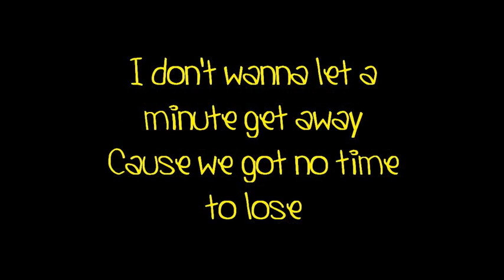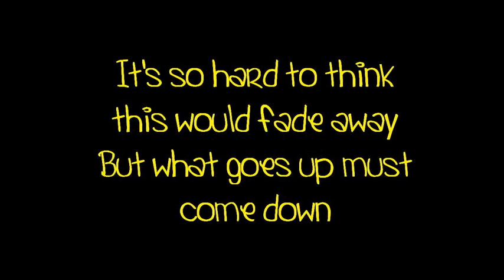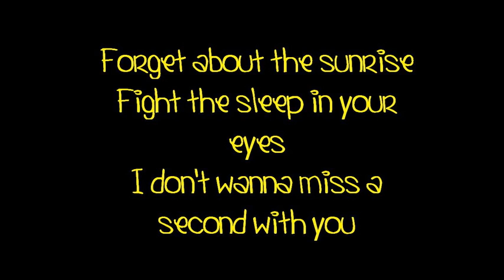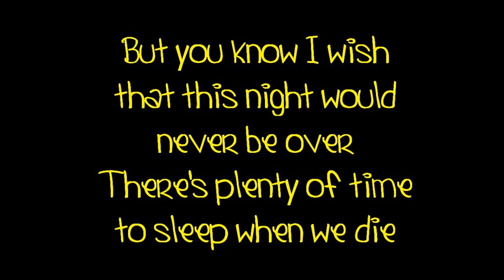Never Close Our Eyes (Lyrics On Screen) by: ADAM LAMBERT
Enjoy watching this! :D